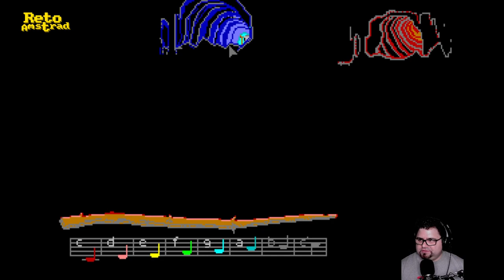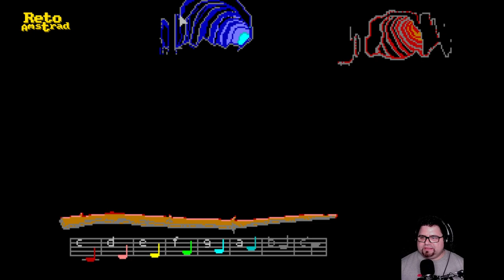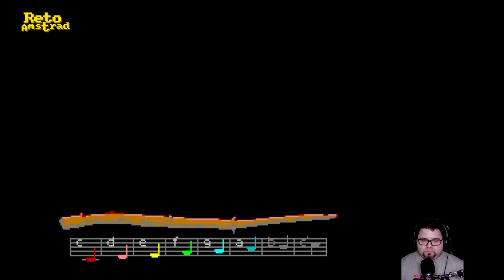🧙 | LOOM 2/3 | LUCASGAMES | AVENTURA GRAFICA | ESPAÑOL | COMENTADO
Un dragón con pluma, una herrería muy rarita y por su puesto punto de cruz mágico. Bobbin hijo de Cygna, hace estragos en los pueblos de alrededor.

Loom juego realizado por Brian Moriarty,  innovación en  la interfaz de las aventuras gráficas, cuarta entrega que utiliza el motor SCUMM ( SCRIP Creation Utility for Maniac Mansion).
 En su día fue incomprendido pero es un grande del género de las aventuras gráficas a parte de un pionero en muchos aspectos.
Pensado desde un inicio como la primera entrega de la "LA TRILOGIA DE LOS TEJEDORES" que no se completo cancelándose la segunda llamada "The forge" en pleno proceso de producción.
Se ha realizado versión de esta segunda parte  casera o "hombrew"   que podéis descargar de forma gratuita.